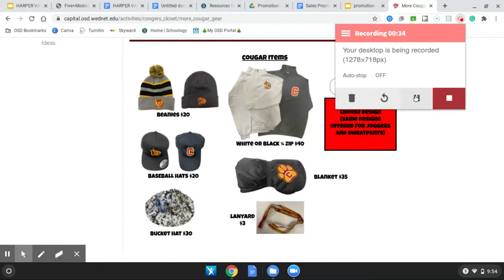Capital High Announcements 12/7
Halfway to the Goal! Giving Tree